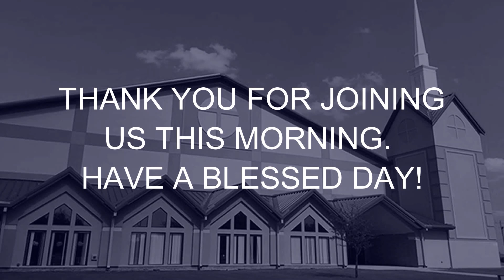March 26, 2023 Worship Service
What is my purpose? God has never created anything without a purpose. Every plan has a purpose. Every animal has a purpose. And every person has a purpose for life. If you want to know the purpose of your life, you have to start with God.

“Everything, absolutely everything…got started and finds its purpose in Him” (Colossians 1:16). Let me summarize it: “We were made by God and we were made for God.” Until we understand this, life is never going to make sense.